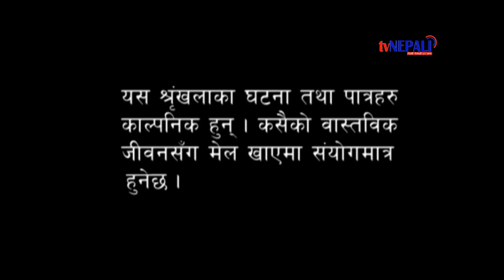दोबाटे भाग ४९ - Dobate Episode 49 - 5th Nov 20151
In this episode of Dobate we have presented  quite different story then previous. Our them character okhare tries to attempted  suicide. He himself  makes pyre and demand neighbor a young lady to marry with him. All the story is in the periphery of this.